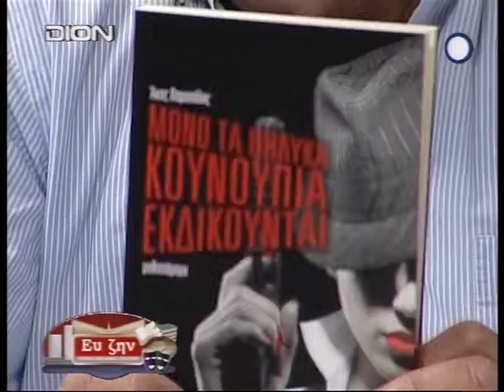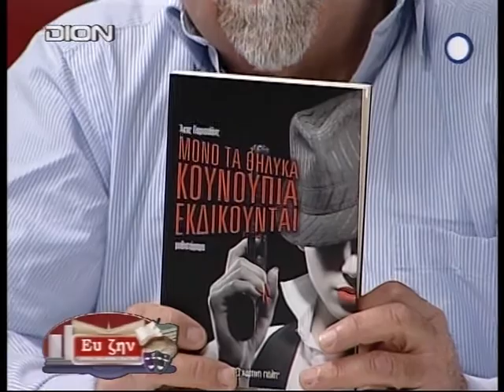ΣΥΓΓΡΑΦΕΑΣ Α.ΠΑΡΙΣΙΑΔΗΣ 10/2/2015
Ο κ. Άκης Παρισιάδης Συγγραφέας στην εκπομπή Ευ ζην με τον Ευγένιο Παπαδόπουλο στη Δίον Τηλεόραση Κεντρικής Μακεδονίας.